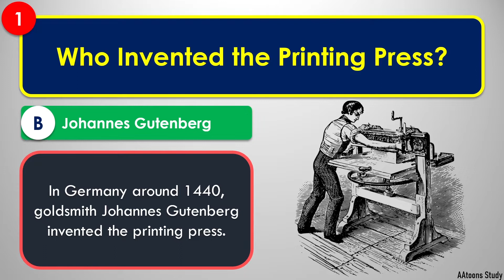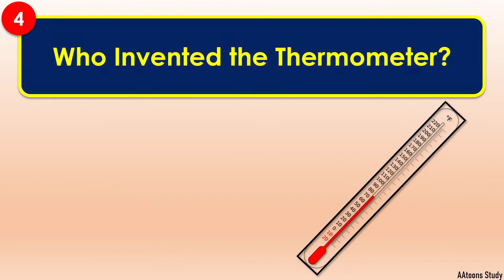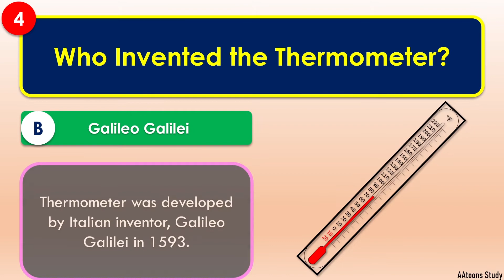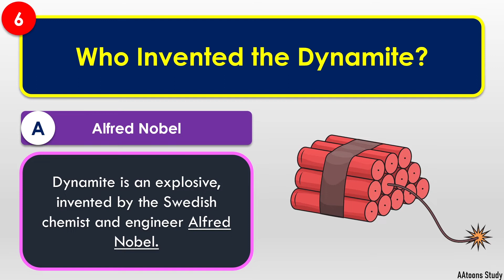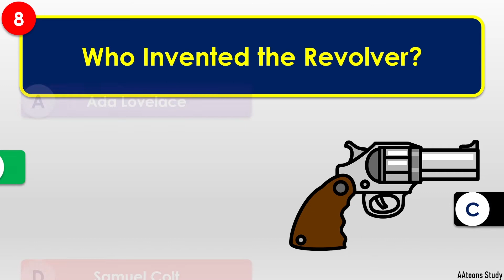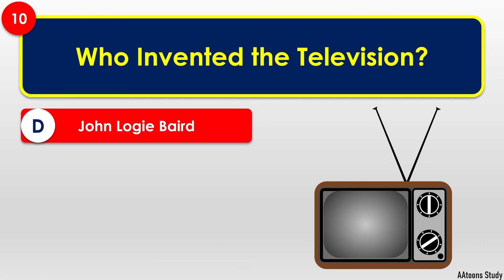Science Invention Quiz | Quiz Time | Science GK question and answer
Science Invention Quiz | Quiz Time | Science GK question and answer |   @AAtoons Study ​

In this video, we are going to discuss the Quiz on Science Invention.

Chapters
00:00 Introduction
00:09 who invented the Printing Press?
00:38 Who invented the Radio?
01:16 Who invented the Richter scale?
01:45 Who invented the Thermometer?
02:18 Who invented the Atom Bomb
02:48 Who invented the dynamite?
03:21 Who invented the Jet Engine?
03:56 Who invented the Revolver?
04:22 Who invented the Pressure Cooker?
04:47 Who invented Television?
05:14 End